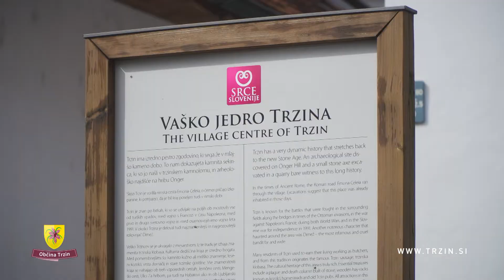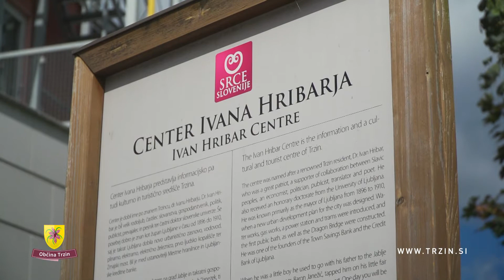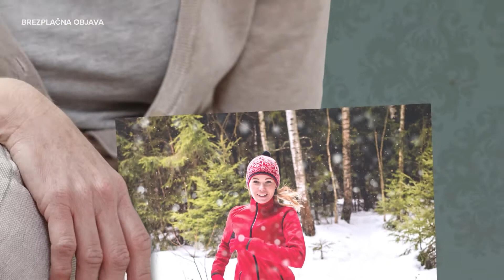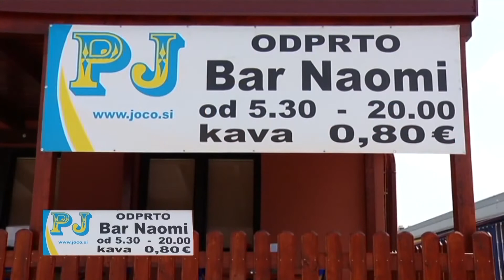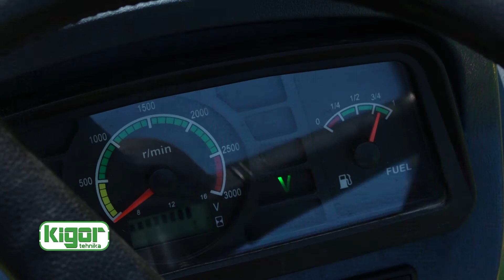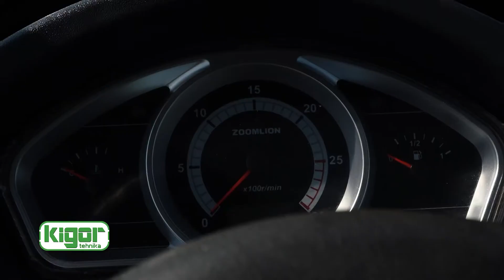Polka in majolka v Trzinu - 3. oddaja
V oddaji so nastopili:
Ansambel Jelen, Ansambel Dolomiti, Danilo Likan, Nejc Novak, Manca Tominšek in Andreja Zaljetelj.

Snemanje sta omogočila:
- Občina Trzin
- Prevozništvo Joco d.o.o.